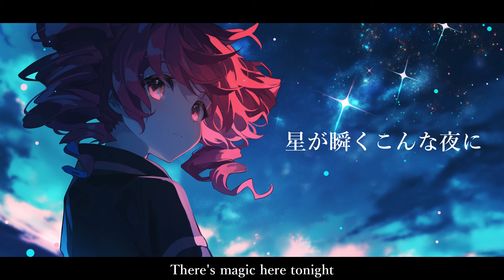【COVER】星が瞬くこんな夜に / supercell covered by 重音テト 【Synthesizer V AI 】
■song
さばと

■illustration
纏さん